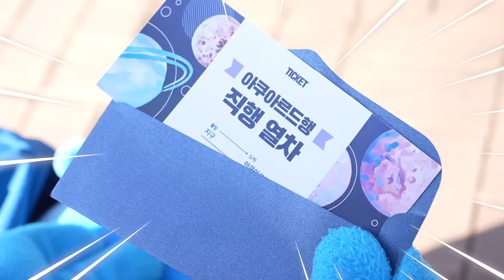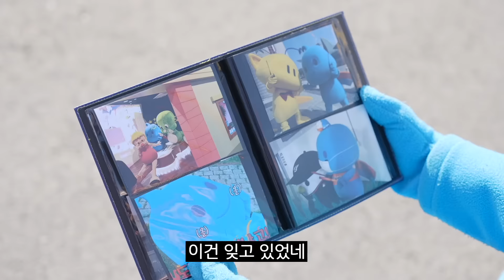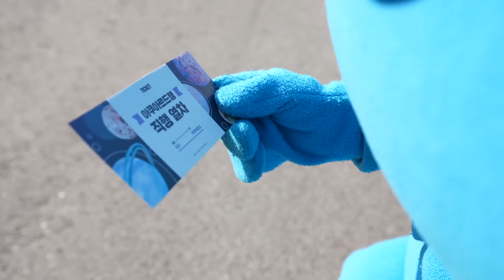🤭그동안 감사했습니다❓❗ ｜소양강 댐💙｜방울이 주제가 MV🎵 [워터포스 가디언 EP.16]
출장 가던 방울이에게 도착한 아버지의 편지💌
"아버지 : 아쿠아르드로 돌아와라"
👀(동공지진 💧💧 방울이)👀

😱지구에서 아직 하고 싶은 일이 많은 방울이인데..😱
과연 방울이의 선택은?

📢 [워터포스 가디언 EP.16] 이벤트! 📢
워터포스가디언 시즌1, 재밌었나요?
✨방울이는 새로운 모습으로 여러분을 찾아오겠습니다✨
시즌1 동안 열심히 해준 방울이에게 댓글로 한 마디 남겨주세요
추첨을 통해💙친환경 방울이 굿즈(빨대세트)(10명)을 드립니다

2. ✨방울이에게 한 마디 댓글로 남기기✨

💧당첨자 발표 - 3월 7일 이후 대댓글을 통해 당첨자 발표